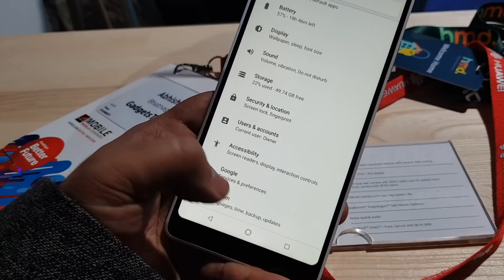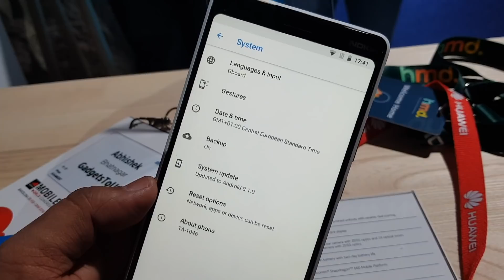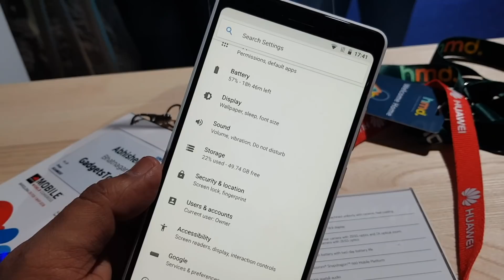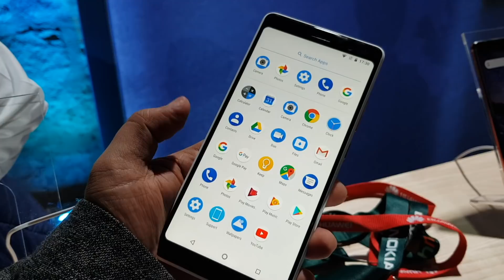7 Wonders of Nokia 7 Plus Things You Should Know, Before You Buy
Expected price will be near 26000

In this video we have talked about 7 great features of Nokia 7 Plus, we have talked about the most important features which matter and make this phone better than most of its competitors.

1. ***Follow on Instagram For Realtime Updates*** [Link Below]

Best Phones Under 5000 INR
1. 10.or D 4999
2. Redmi 5A 4999
3. Redmi 4 8999

4. India Rank